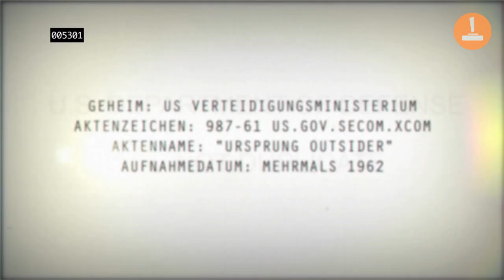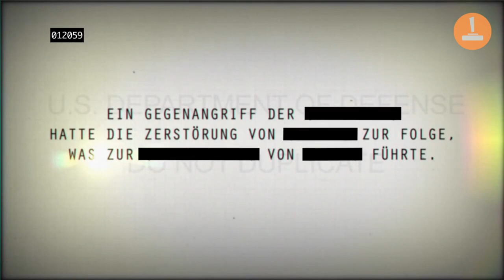The Bureau - XCOM Declassified - Trailer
Leonardo, Michelangelo, Rafael und Donatello sind zurück und zeigen den Unholden der Stadt, was Teenage Mutant Ninja Turtles drauf haben.